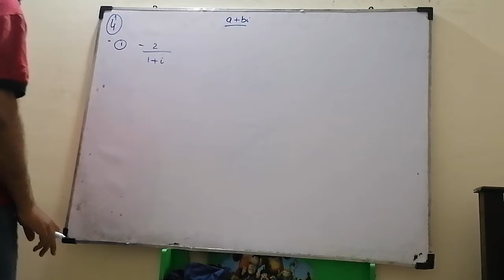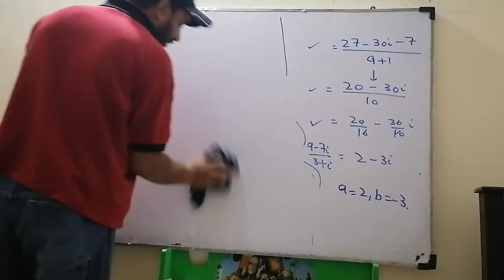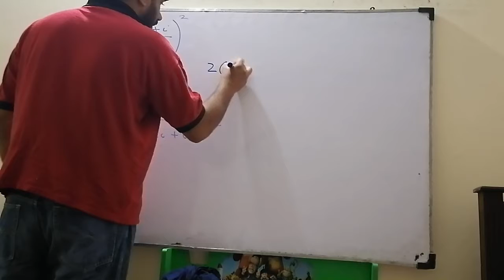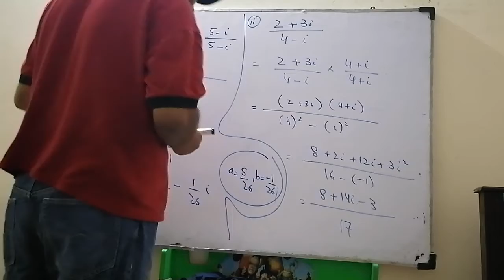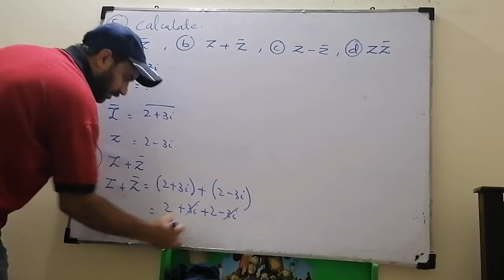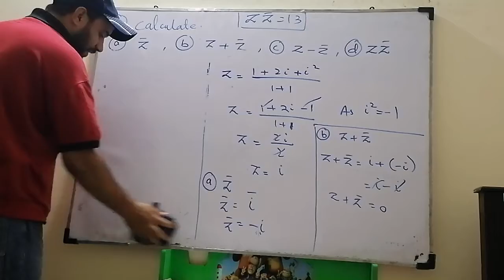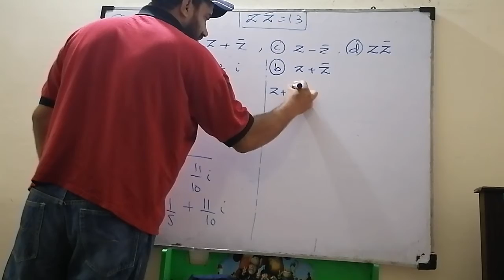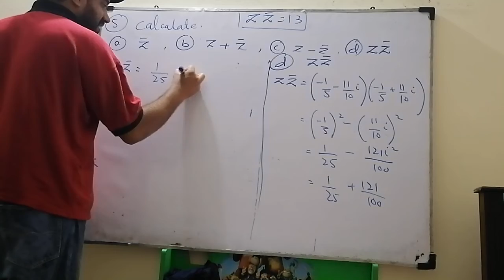Math 9th, exercise 2.6, Q4 and Q5